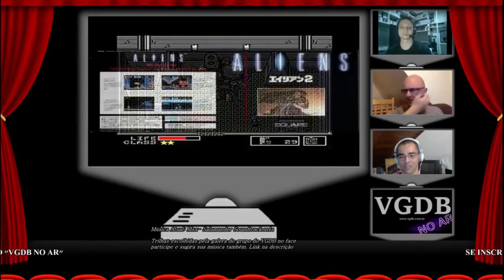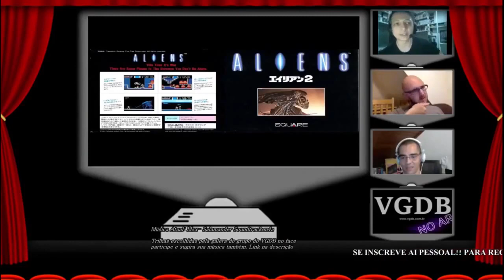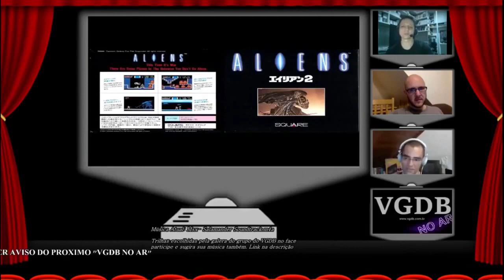As Grandes Franquias que Nasceram no MSX!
Esse é o VGDB no Ar! Drops, onde mostramos trechos específicos do programa VGDB no Ar!, o hangout especializado em consoles do site Video Game Data Base apresentado por Edson Godoy e Vitor Issui, com suporte técnico de Sandro Chaoling (Produtora HudOn

E hoje o sistema em pauta é o MSX (programa que foi ao ar em 17/11/2016). Neste drops, nossos convidados Filipe Gracioli do blog e canal shmupsbr e Ed Peixoto do canal Aperte Start nos contam mais sobre as grandes franquias que nasceram no MSX. Confira!

O VGDB é um oferecimento do Museu Nacional do Videogame e do Circuito Retrogamer de Lives: